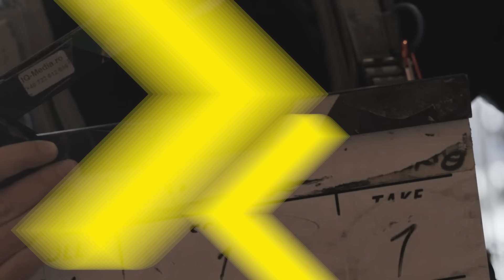GatadeBusiness cu Paula Herlo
Descoperă lumea antreprenoriatului mai reală ca niciodată

Află cum au depășit antreprenorii provocările, ce riscuri și-au asumat, ce greșeli au făcut și cum le-a fost alături banca pe tot parcursul călătoriei lor de afaceri.

Despre cum să-ți transformi creativitatea în bani, cum să depășești bariere prin inovație, cum să duci mai departe moștenirea familiei sau cum să faci business, fiind în același timp în slujba oamenilor, afli din noul sezon Gata de Business.